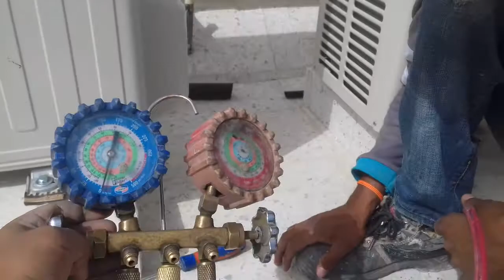How to vacuum pump AC system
all ac works